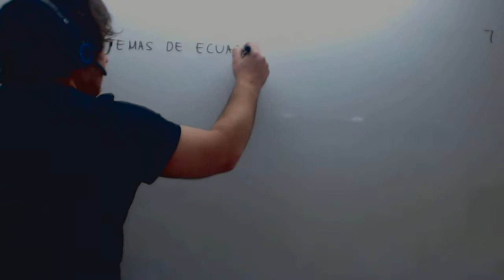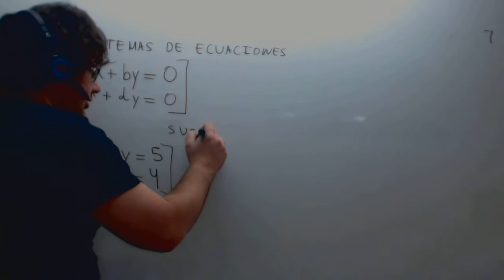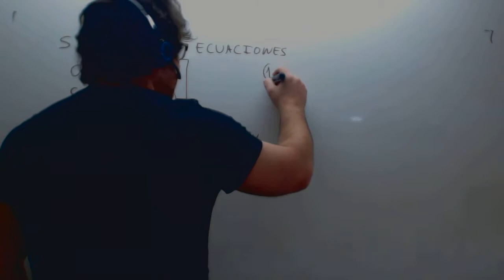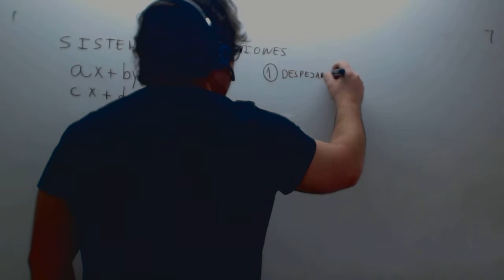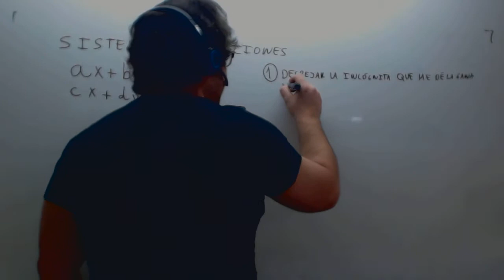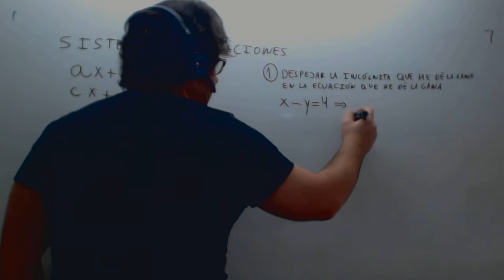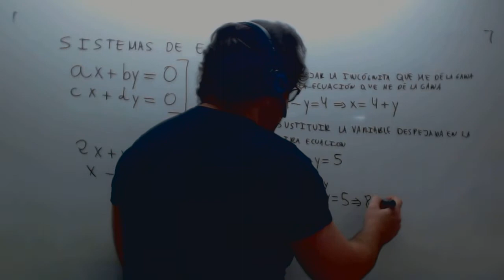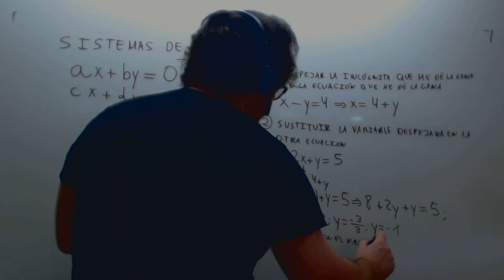Sistemas de ecuaciones Sustitucion Matematicas Acceso CFGS Academia Usero Estepona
Sistemas de ecuaciones Sustitucion Matematicas Acceso CFGS